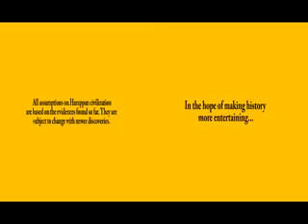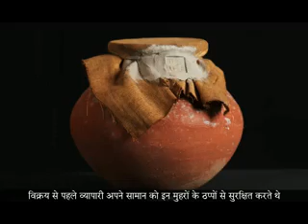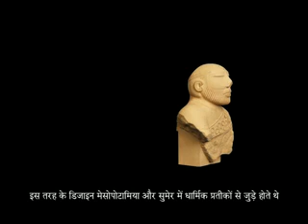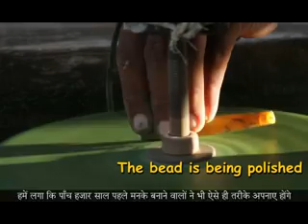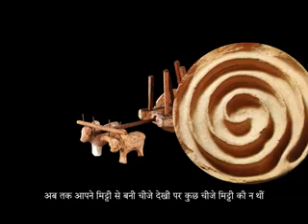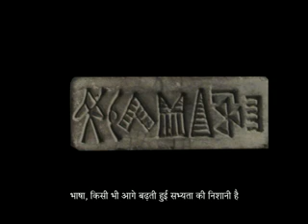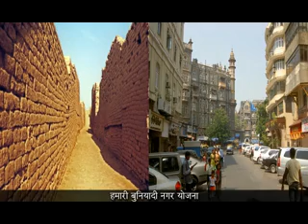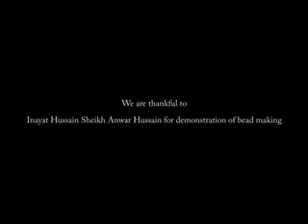Harappan:4500year old Lothal in Gujarat|Oldest Dock in the world#civilization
Lothal is famous for the discovery of several ruins of Indus Valley Civilization. Excavation was carried out at Lothal between 1955 and 1962.